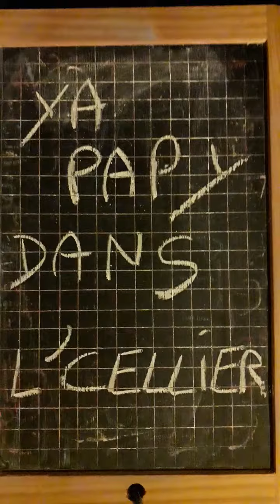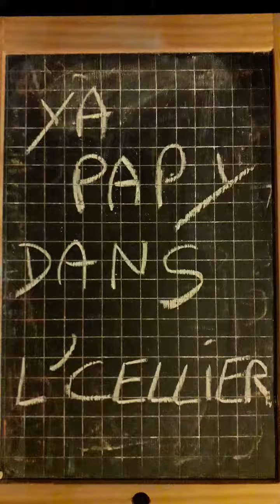comptine (POUR ADULTES) parodie de " YA UNE PIE DANS L' POIRIER "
comptine cochonne POUR ADULTE